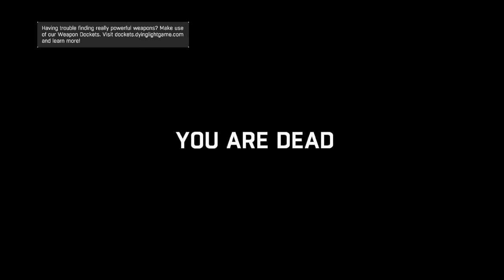Dying Light #3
DYING LIGHT